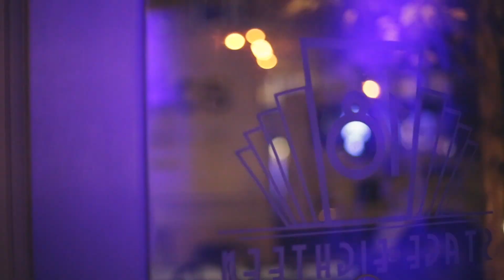Jamie Lou and the Hullabaloo - Highway Men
As the First Release for the upcoming Record “Dear Francis”, “Highway Men” attack’s the inner demons inside of us all that hold us back.

Directed by: Molly Brooks Wheat (Tiny Bird Wings Creative)
Written by: Jamie Lou Connolly
Location: Stage Eighteen, Fayetteville Square